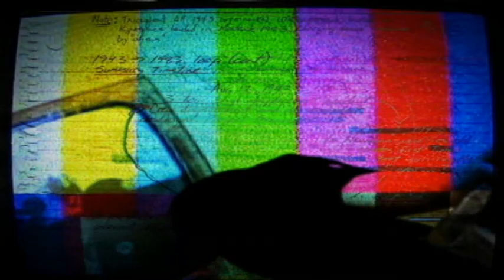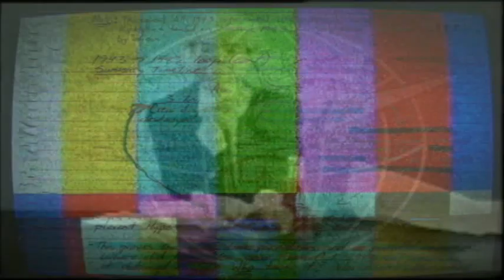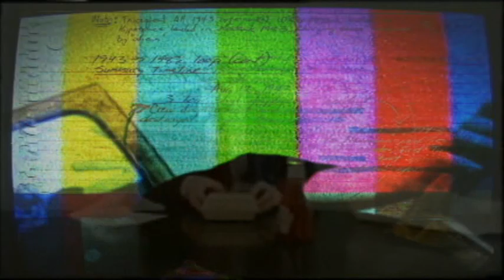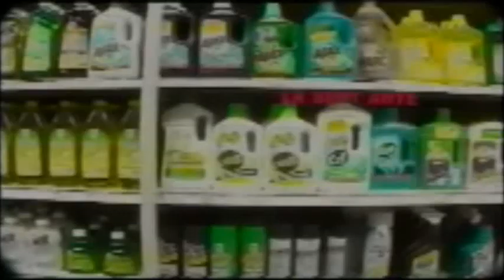Left Spine Down - Prozac Nation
Backing Video